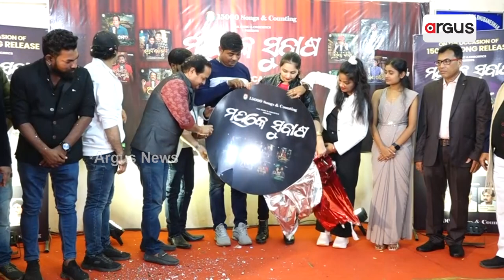ଏକାଥରେ ରିଲିଜ ହେଲା ତାଲ ମ୍ୟୁଜିକ ସିନେକାଟର ୮ଟି ନୂଆ ଗୀତ || Audio Release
ଏକାଥରେ ରିଲିଜ ହେଲା ତାଲ ମ୍ୟୁଜିକ ସିନେକାଟର ୮ଟି ନୂଆ ଗୀତ । ମହକେ ସୁବାଷ ନାଁରେ ଗୀତର ରିଲିଜ ଭୁବନେଶ୍ୱରର ରୋଟାରୀ କ୍ଲବଠାରେ ହୋଇଯାଇଛି ।